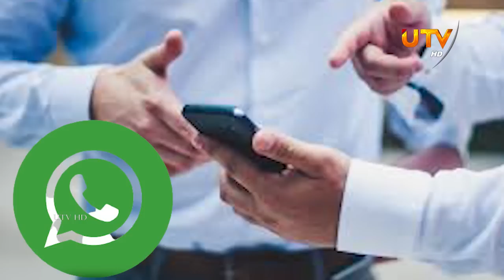மாட்டிக்கொள்ளும் அரசியல்வாதிகள் - விசாரணையில் வெளியான அதிர்ச்சி தகவல்